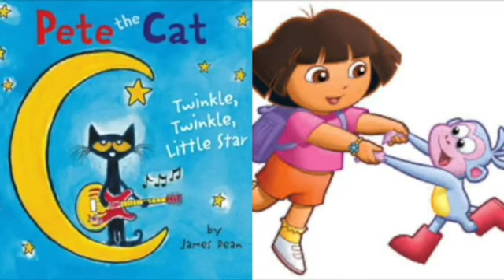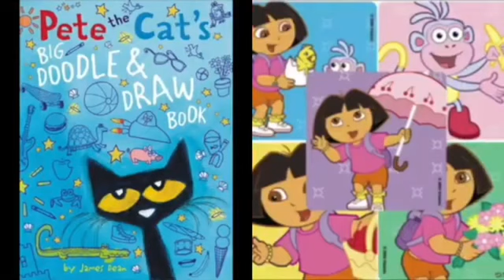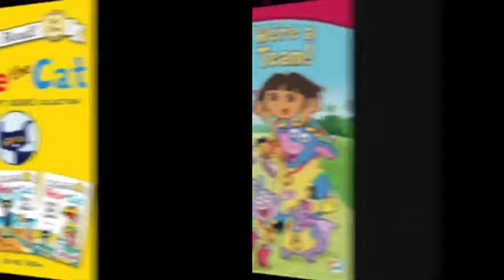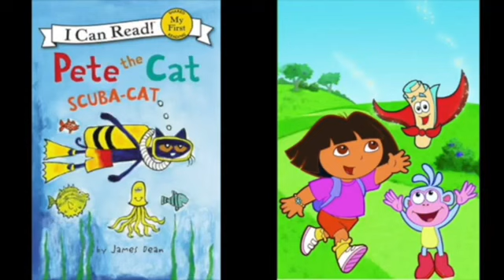MERGED - Pete The Cat and Dora The Explorer Shake A Tail Feather